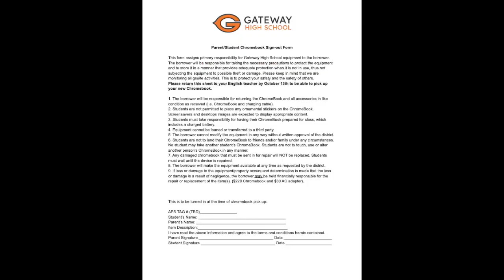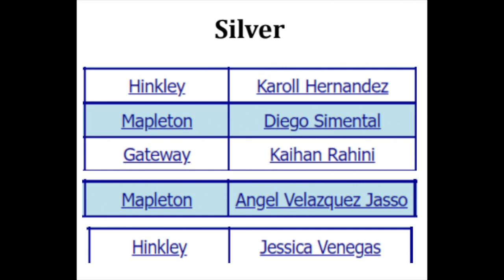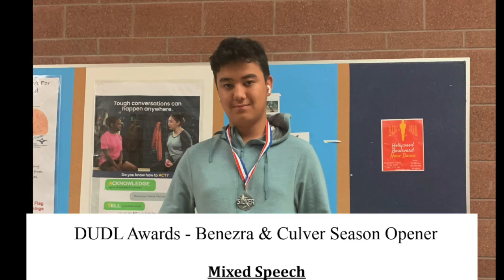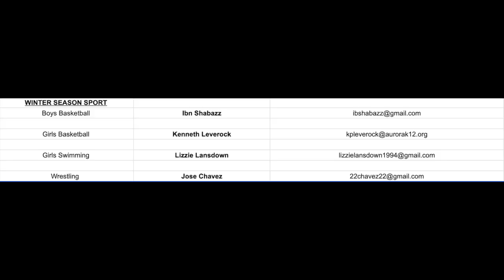OLY TV 10 28 22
HOST: Ronan, Jose, Luis and Lulu
Segment: Halloween, Speech and Debate, and Mr. Rosen, The Lost Boy